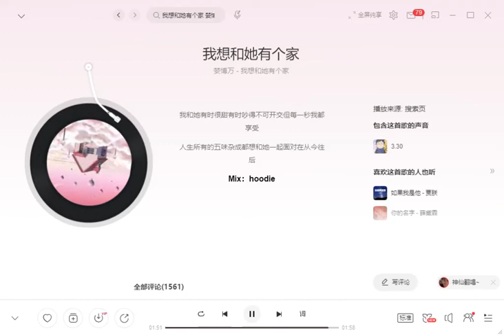婪博万-我想和她有个家